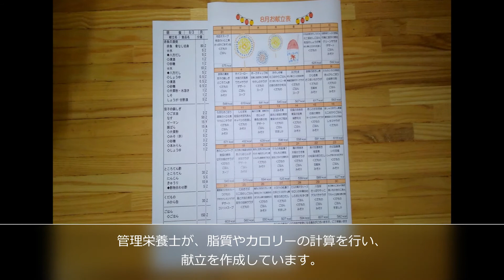【虹の楽えん】ショートステイと併設のデイサービス施設をご紹介！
私たちセントケア・グループは「ずっとおうち」を合言葉に、住み慣れた家、街での暮らしを支え続けるお仕事をしています。

秋田県大仙市戸蒔字谷地中11-1
虹の楽えん　デイサービスの施設紹介です。

▼運営会社：株式会社虹の街（セントケア・グループ）